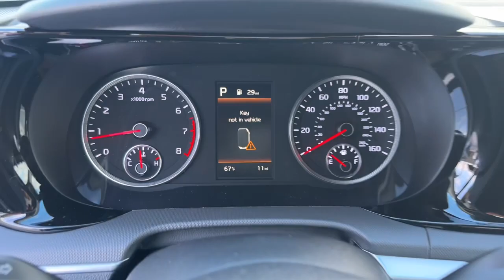2023 Kia K5 Gilbert, Chandler, Mesa, Queen Creek, San Tan, AZ 231691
GRAVITY_GRAY New 2023 Kia K5 LXS available in Gilbert, Arizona at Horne Kia. Servicing the Chandler, Mesa, Queen Creek, San Tan, AZ area.

Horne Kia
1465 E Motorplex Loop